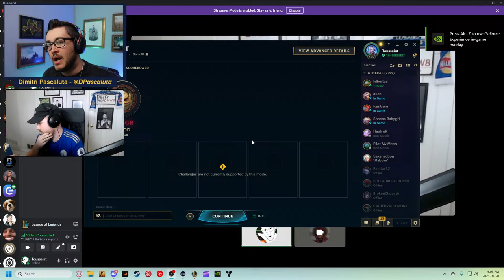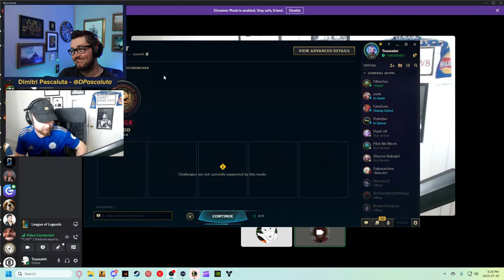🔴 This Is Better Than ACTUAL League 🔴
Dimitri sits down with Danny Burke to try out League of Legends' brand new game mode, Soul Fighter.